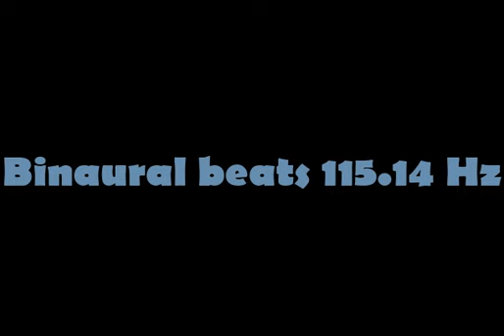binaural_beats_115 14hz